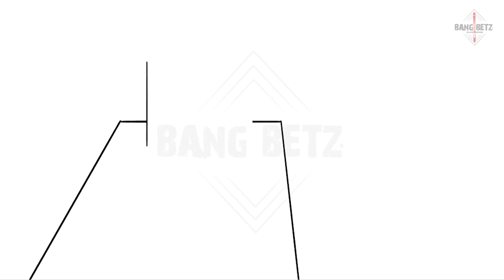"Ratu Horror" SUZZANNA || cerita Bergambar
kali ini bang betz akan bercerita tentang kisah perjalanan hidup seorang tokoh legendaris di dunia per film an di indonesia
untuk teman2 yang ingin bang betz menceritakan suatu kisah, atau ingin menceritakan pengalaman pribadi bisa dm di instagram bang betz atau ke